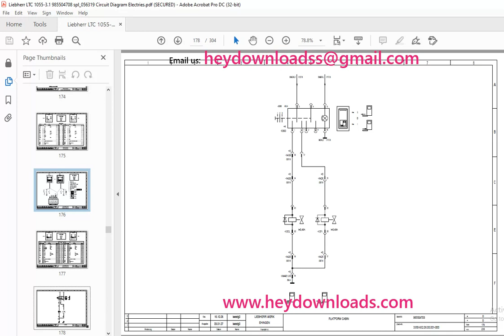Liebherr LTC 1055-3.1 Diesel Engine (Step III/Tier 3) Data Logger 2 LICCON Electries Circuit Manual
Liebherr LTC 1055-3.1 Diesel Engine (Step III / Tier 3) Data Logger 2 LICCON Electries Circuit Diagram Manual

Language : English
Pages : 304
Downloadable : Yes
File Type : PDF